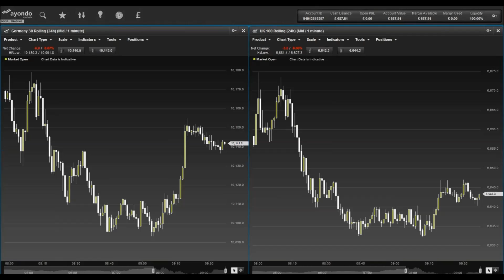ayondo Morning Update 3 August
ayondo's Robert Kaars Sijpesteijn takes a look at market news, important figures and what to watch out for today.

Wall Street stocks fell yesterday, as indices experienced their worst day of trading in about a month -  we take a look why. The UK 100 declined yesterday, and the Germany 30 followed suit. With markets going into a slight decline, the gold market has picked up as investors look for stability. In corporate news, we look at HSBC, Aggreko, Next, and moneysupermarket.com.

This service is for information only and should not be interpreted as investment advice.